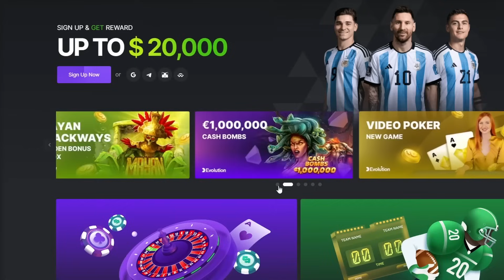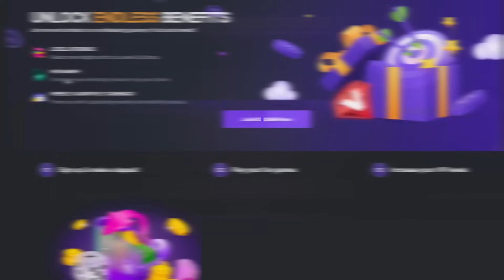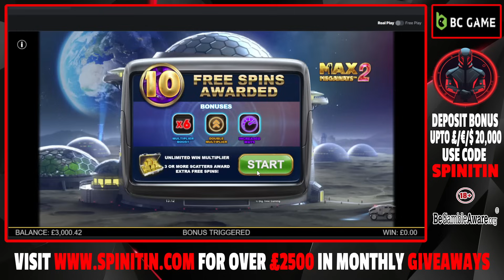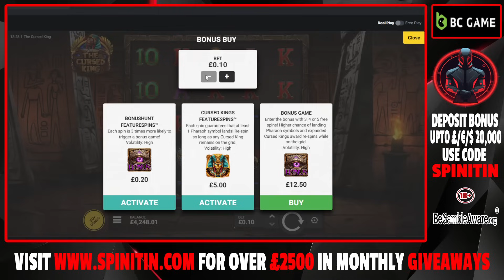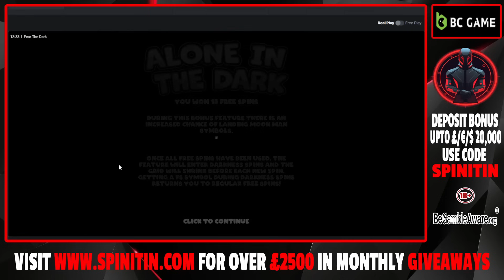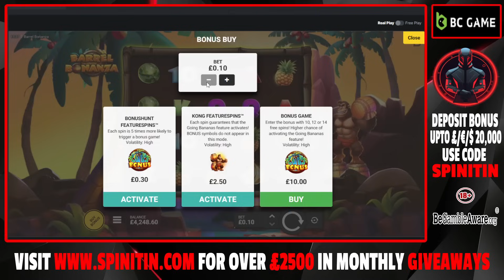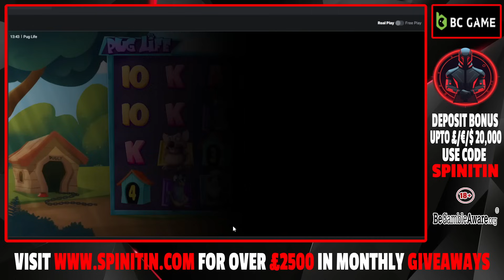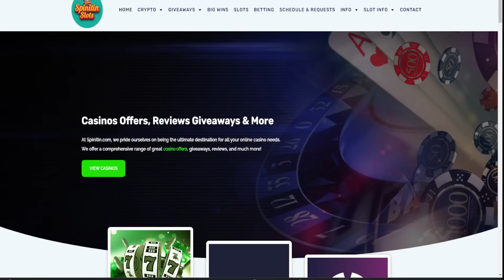Sunday night slot battle with 40 bonuses! | SpinItIn.com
For a great range of casinos and online slots, please

 It's time to wind down your Sunday with some slotastic fun! We're throwing down in an epic Slots Battle Royale, featuring a barrage of 40 bonus rounds across electrifying online slots.

Get ready for:

Bonus Blitz Bonanza: Witness a whirlwind of free spins, multipliers, and unique bonus features as we conquer 40 bonus rounds on different games.
A Clash of the Reels: Cheer on your favorite slots as they battle it out for ultimate glory, based on epic wins and exciting gameplay.
Can You Predict the Champion? See if you can guess which slot will emerge victorious based on the bonus bonanza! Share your predictions in the comments below.
Join the fun, relax, and enjoy the show! This is pure slot entertainment, perfect for a chilled Sunday night.

Welcome to Spinitin Slots!  My channel is intended for viewers 18+. On my channel, my content will be me playing online slots over many different casinos throughout the week. I aim to put content up on my channel at least 2 times per week, so please subscribe and hit notifications to be aware of when a video has been uploaded.